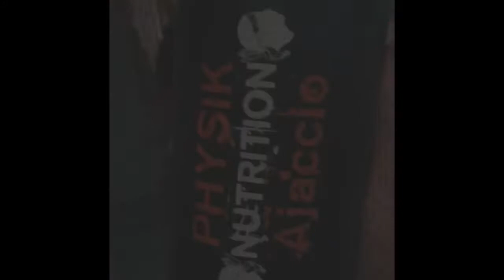Finale France IFBB 2k18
3 athlètes qui ont représentés La Corse
Ibba Franck,Guillou Bertrand,Pagnier Virginie
à la finale France 🇫🇷 ifbb
Partie #1. À st Chamond .
Bon visionage à vous 😉